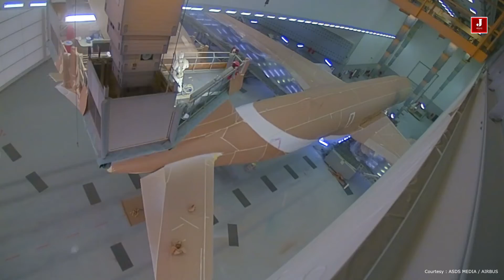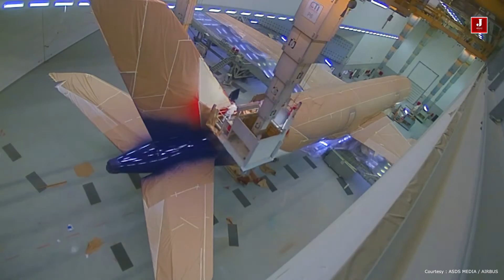Painting the Airbus A350xwb for Flight : Asiana Airlines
The Airbus A350 XWB is a family of long-range, twin-engine wide-body jet airliners developed by European aerospace manufacturer Airbus. The A350 is the first Airbus aircraft with both fuselage and wing structures made primarily of carbon fiber reinforced polymer. Its variants seat 280 to 366 passengers in typical three-class seating layouts. The A350 is positioned to succeed the A340 and to compete with the Boeing 787 and 777.

Courtesy : Airbus